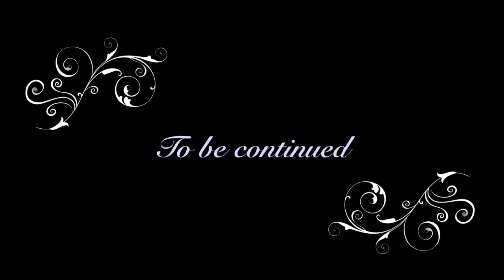"Black Ladies" | "Black Fam Crew"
Choreo: Black Mama (Olga Streltsova)